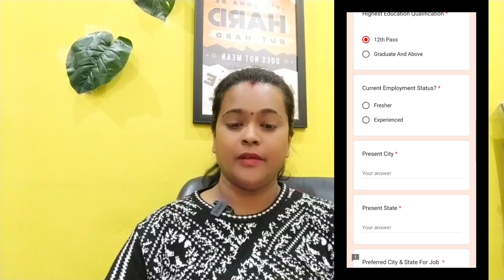ಕನ್ನಡ ಜಾಬ್ಸ್|Salary 22,000 |Mobile Work Kannada Job| Urgent Hiring In Karnataka |Work From Home Jobs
Link : How To Crack Amazon Assessment  Test |Amazon AI Assessment Syllabus |Amazon Versant Test| Questions

Revolut Company Interview Rounds  In Kannada |Questions with Answers |Work from Home Job 2023

ಕನ್ನಡ ಜಾಬ್ಸ್|Best work from home |Online Job At Home Kannada |Latest Job Update |Free WFH Set Up |Karnataka jobs

ಕನ್ನಡ  ಭಾಷೆಯಲ್ಲೇ ಕೆಲಸ |ದಿನಕ್ಕೆ 4 ತಾಸು ಕೆಲಸ |Weekly Payment |Part Time Job|Salary 25,000|Work At Home

Please Note :

Video Complete Watch And Apply

ಕನ್ನಡ ಜಾಬ್ಸ್|Work From Home Jobs 2023 | Mobile Work| in kannada Jobs |Shreya Uttam

Daily Salary 980Rs|Online Job |Mobile Work Job |Data Entry |Work From Home 2023 Job |Shreya Uttam

work from home jobs in dharwad,

Packing Job Daily 1,000|Work From Home Job 2023 |Online Jobs At Home |Part Time Job Kannada